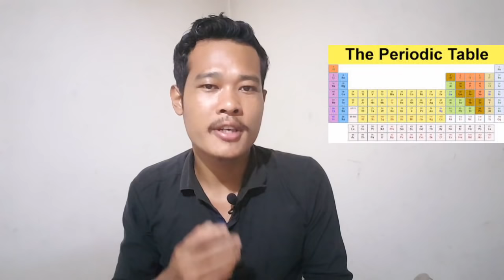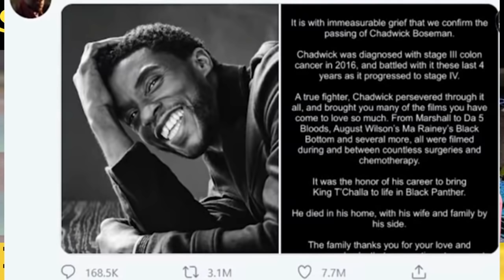Mite ma mande dakpile jakskil ro'a |aro| koi mil gaya film ni jadu ra sawa | aro awesome facts rang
Well ripengrang da.alba anga nasongna rabaaha ming7 random and knowledge able facts rangko nasong Ia video ko nie masie ra.angna man.gen jekai Agilsakni dingtang dingtang masie ra'ani rang

Follow me//